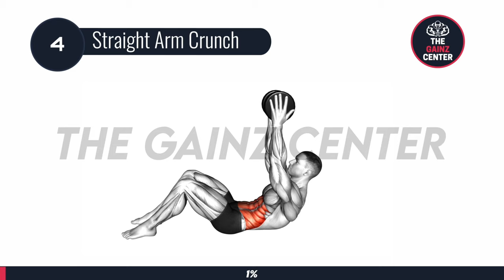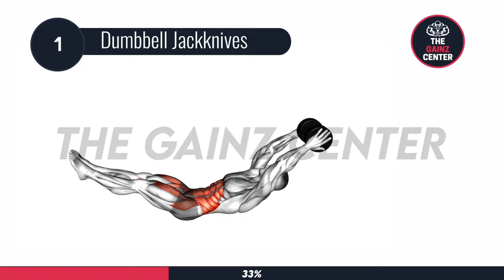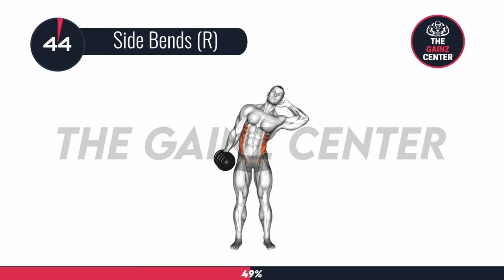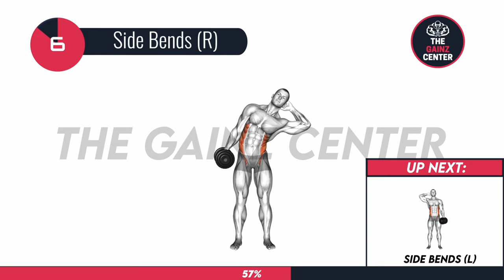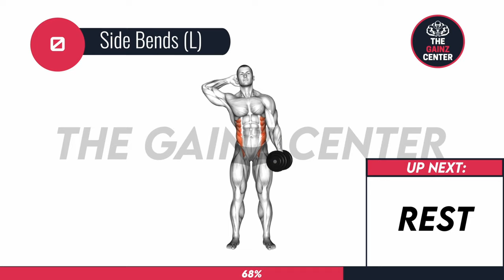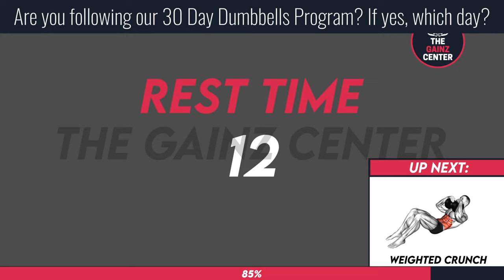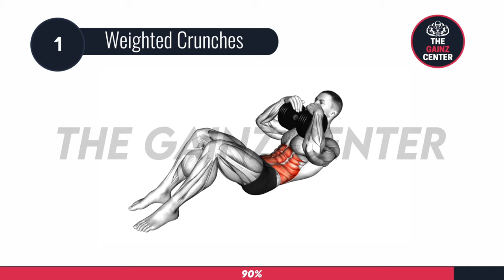How To Get Six Pack Abs With One Dumbbell In 30 Days (Weighted Abs Workout At Home)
Here is a one dumbbell only abs workout for you to workout at home to get that six pack abs in 30 days. This is a weighted abs workout which will effective grow your six pack and your side abs as abs should be trained like every other muscle, progressing to weighted workouts such as using dumbbells. These dumbbell exercises will effectively train your abs and obliques to get you that perfect 6 pack at home in 30 Days

Welcome to The Gainz Center,  where we bring you weekly home workout videos without equipment to BUILD MUSCLE and BURN FAT so that you can be in the BEST SHAPE of your life by working out and exercise at home